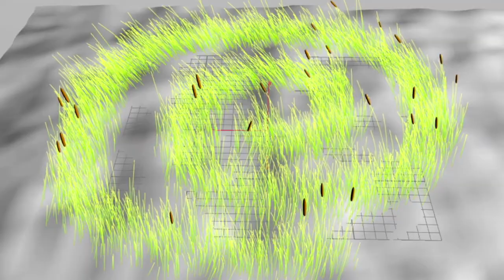Grass field animation in Houdini